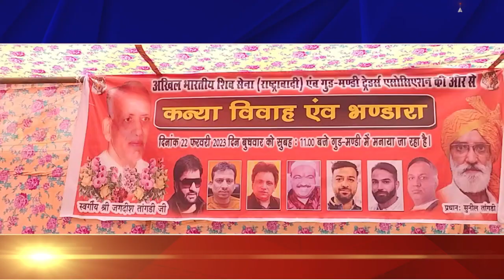Ludhiana ਵਿਖੇ ਗਰੀਬ ਲੜਕੀਆਂ ਦੇ ਕਰਵਾਏ ਗਏ ਸਮੂਹਿਕ ਵਿਆਹ